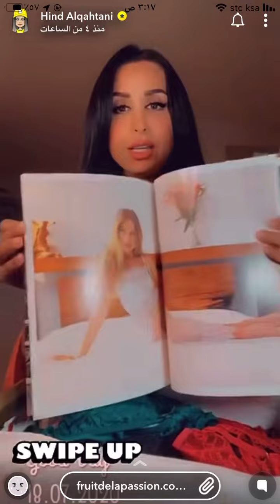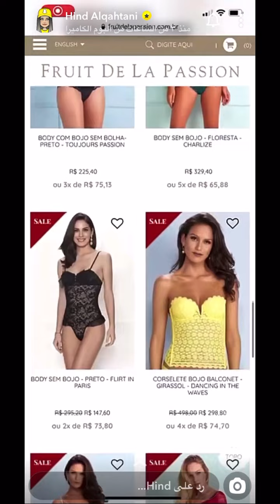انتقادات لـ هند القحطاني بعد عرضها اعلانات لملابس داخلية نسائية